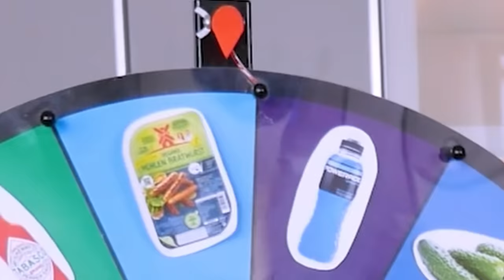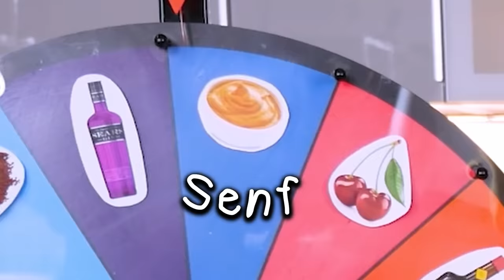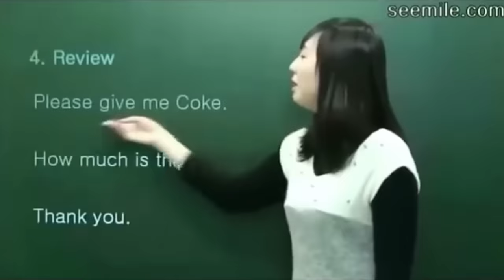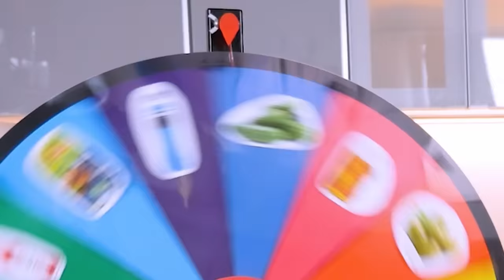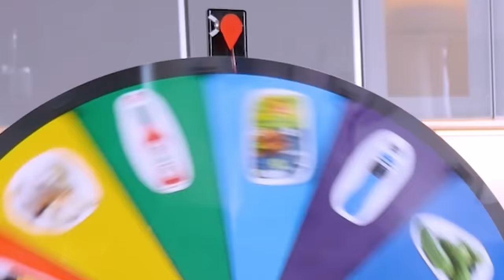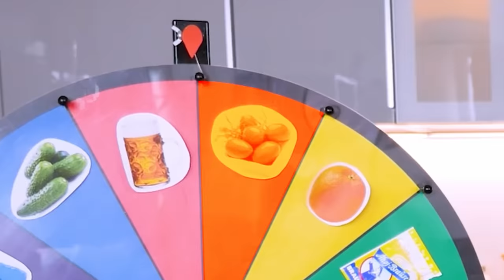ENDLICH wieder SMOOTHIE Challenge EXTREM (mit JULIA BEAUTX und REZO)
Endlich wieder eine Smoothie Challenge Extrem mit Julia Beautx und Rezo. Es wird wieder maximal ekelhaft

Julia: @JuliaBeautx